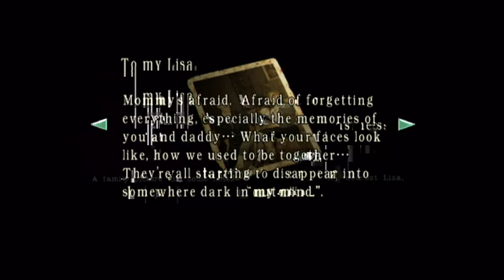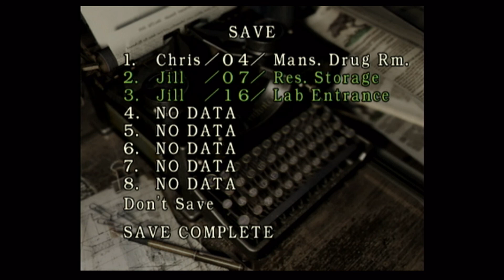Resident Evil 39 Rest in Peace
Poor family of people who had to deal with Umbrella...